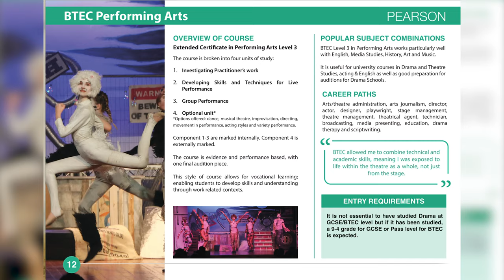S01 DRAMA & THEATRE and BTEC PERFORMING ARTS